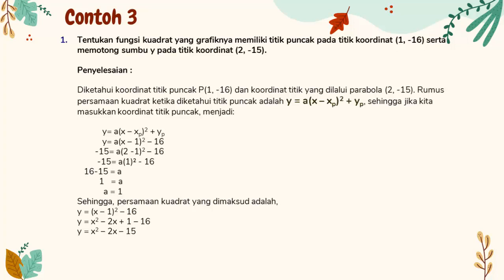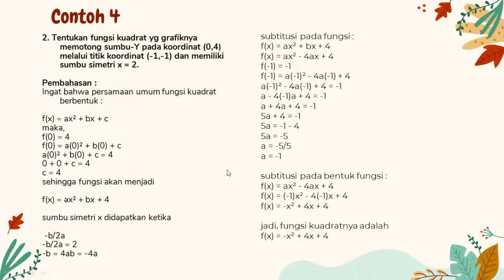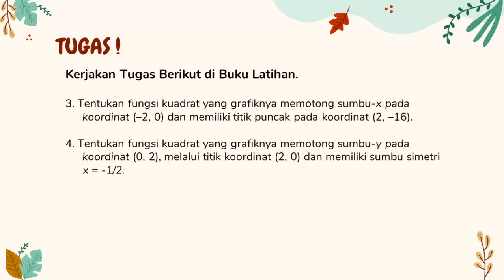Menentukan Fungsi Kuadrat Bagian 3 || Matematika Kelas IX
Guru : Hj.Misnawati, S.Pd.